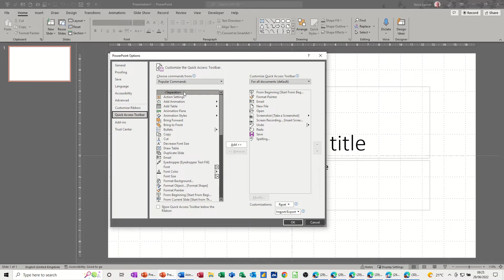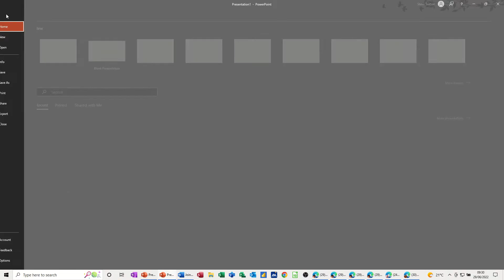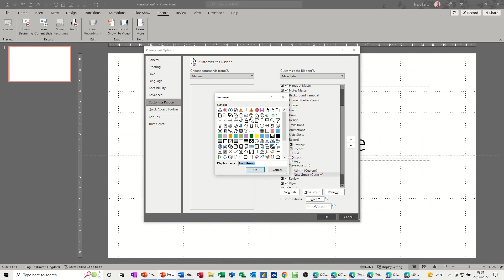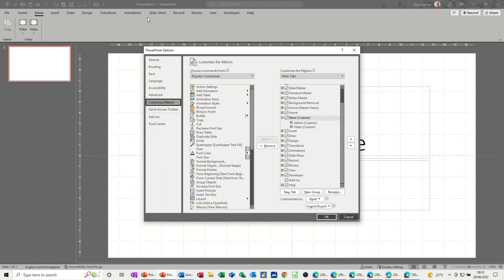Secrets to Customizing Microsoft PowerPoint Toolbar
This is a Microsoft PowerPoint tutorial covering how to customize the Quick Access toolbar and Ribbon. The tutor starts off by explaining how to customise the QAT (Quick Access toolbar). The first option shown is the pre-set options. This is followed by using PowerPoint options. The final method used is with the right mouse click to add any selected item. The tutor then covers how to customize the ribbon using the options feature. The tutor adds a new tab and several groups within the tab and explains how to move the tab up or down the ribbon. Microsoft PowerPoint tutorial.